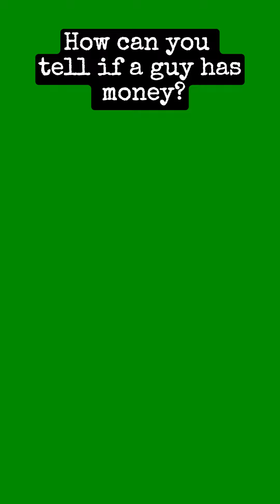How can you tell if a guy has money?